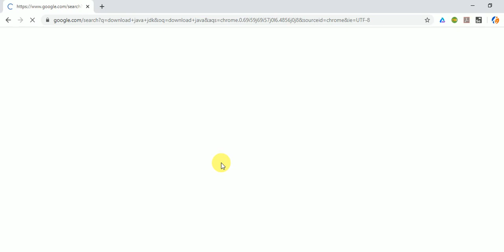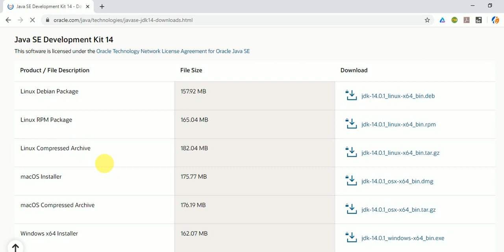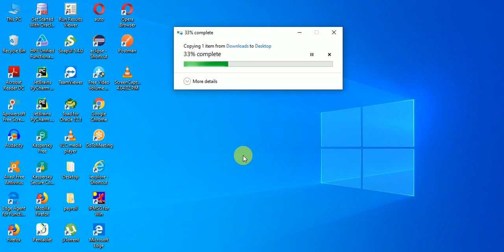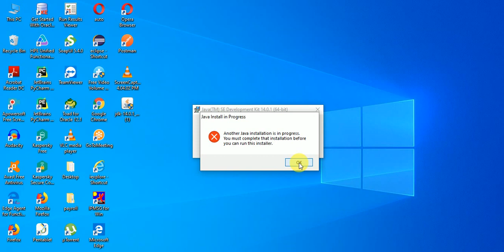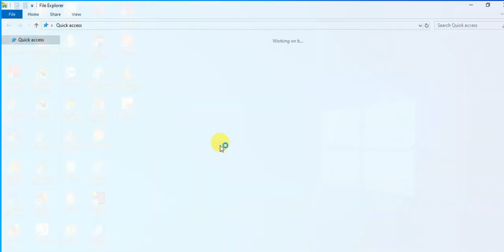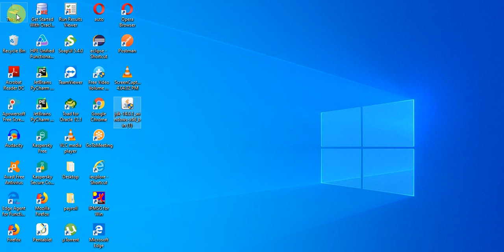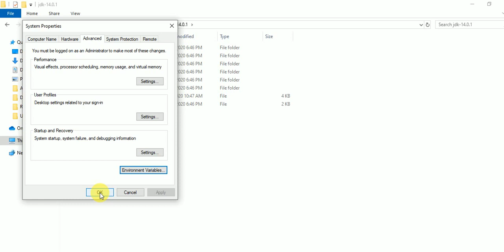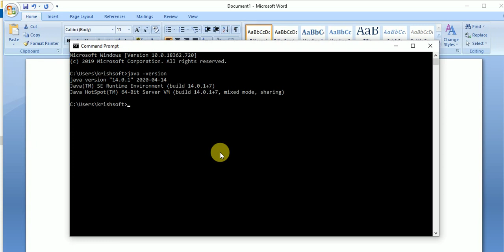Selenium Beginner Tutorial 9 Install and Configure Java